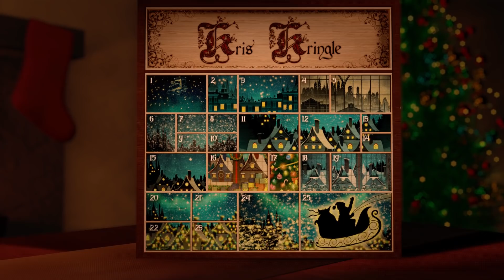Kris Kringle The Musical Advent Calendar - Day 21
Kris knows that not all is lost. With the Christmas spirit alive inside him, he will surely make things right.

Visit kriskringlethemusical.com to sign up and give the gift of theatre this Christmas.

Proudly supporting The Actors Fund.